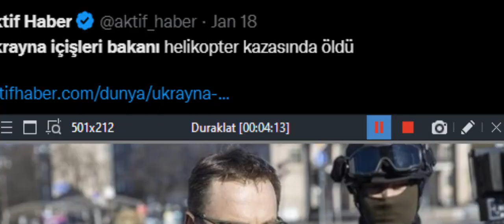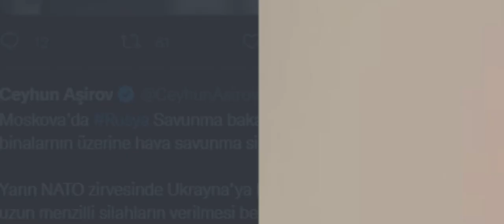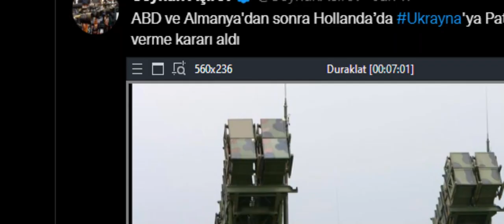PUTİNİN DUGİN İNTİKAMI UKRAYNA İÇİŞLERİ BAKANI VURULDU PUTİN İNTİKAM ŞARABINI KALDIRDI